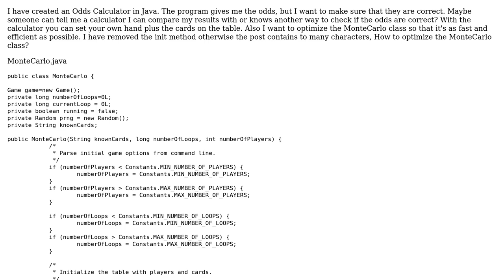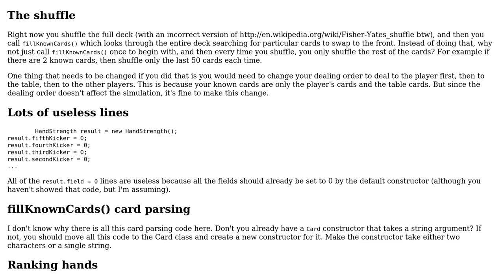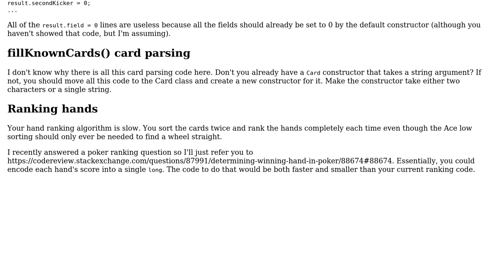Code Review: Poker Odds Calculation with Monte Carlo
With thanks & praise to God, and with thanks to the many people who have made this project possible! You are responsible for your own actions.